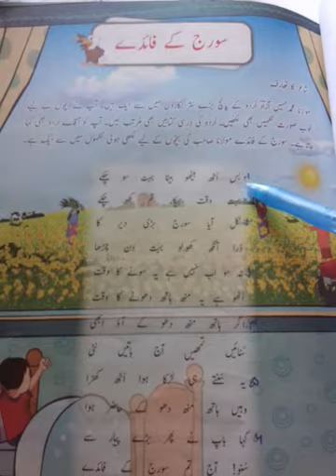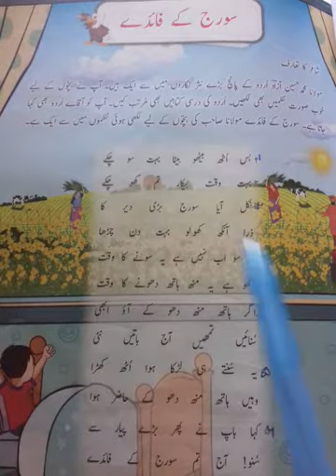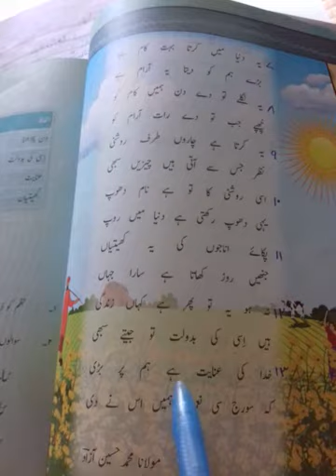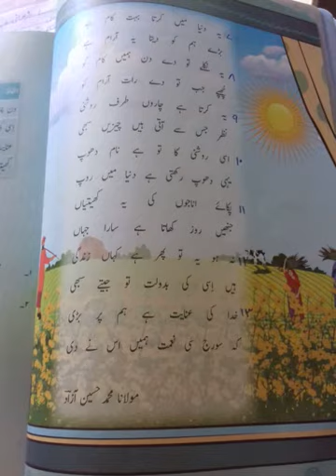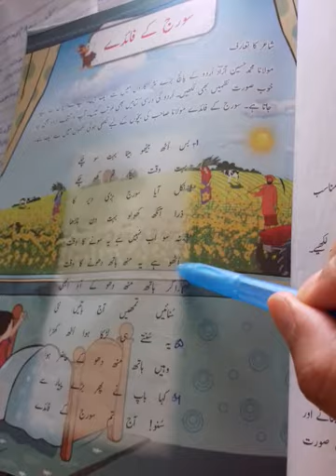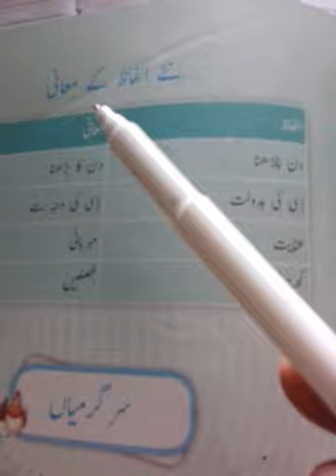Four, Urdu, Lecture # 5, U#8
Pg#31to34